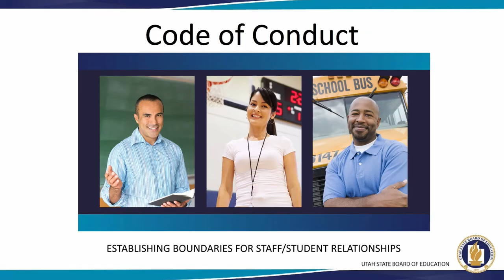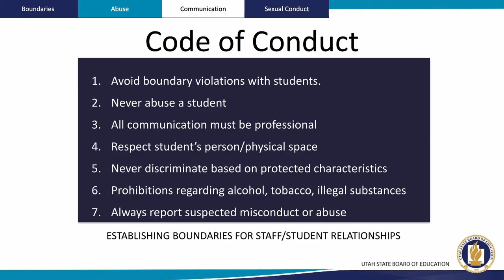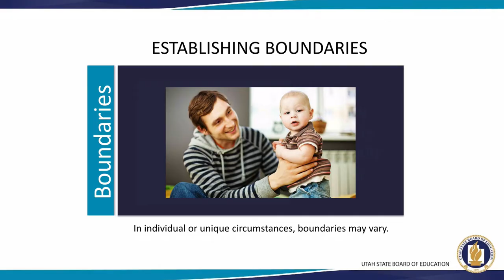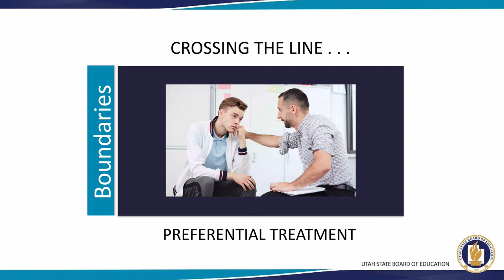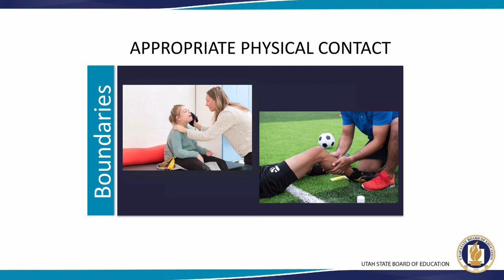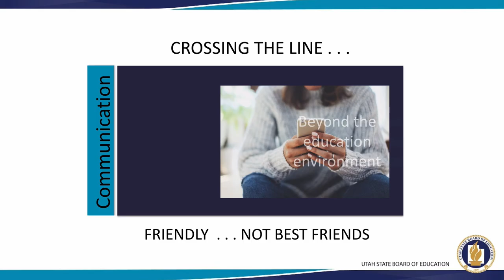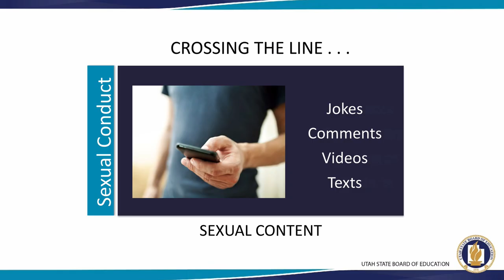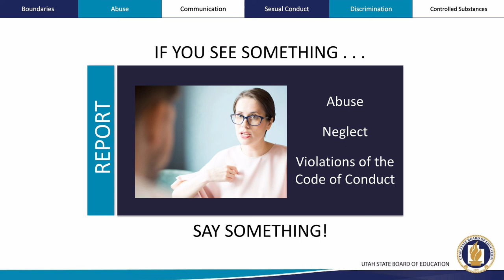Utah Teacher Code of Conduct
This video will discuss best practices along with do’s and don’ts of boundary establishment between educators and their students.